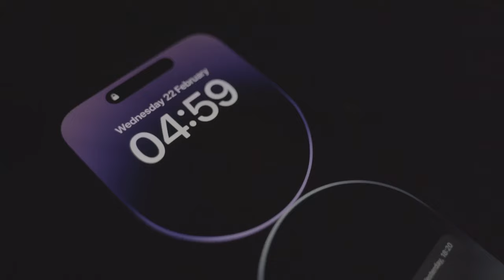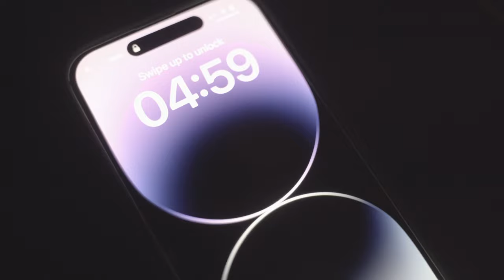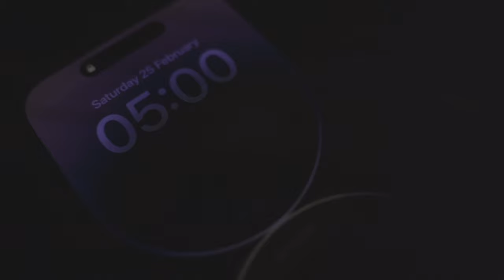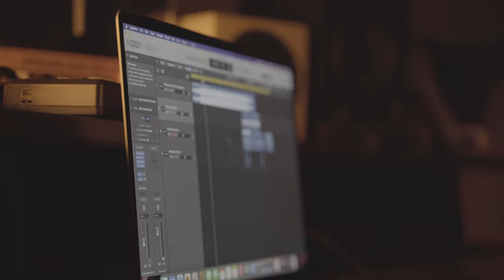MINDSET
Mindset - Mic Righteous X Donnie Franko

Written by. Don Franko & Mic Righteous

Music video shot and edited by @jaymorgan

'Mindset' an energetic collaboration of two great artists who manifested this introspective idea once on tour together. Mic Righteous took Donnie Franko as a support artist on his UK tour which is where the idea was first born. This song was written to uplift people and help them to understand you can do anything in life with the right 'Mindset'. One of the UKs all-time greats getting together with a promising newcomer what can go wrong? A heavy hitting banger that will keep you motivated throughout.

Donnie Franko
South London rapper Donnie Franko's articulation of his life experiences defines his style of expression. Donnie Franko has been making music from a young age becoming part of the grime/hip hop culture with Broken ft Lenz Wan becoming his debut release.

Follow Don Franko on music platforms and social media below ❤️

Follow Mic Righteous on music platforms and social media below ❤️

Twitter: Twitter › MicRighteousMIC RIGHTEOUS
Instagram: Instagram › micrig...MIC RIGHTEOUS (@micrighteous) • Instagram photos and videos